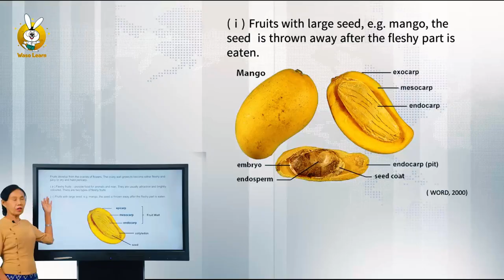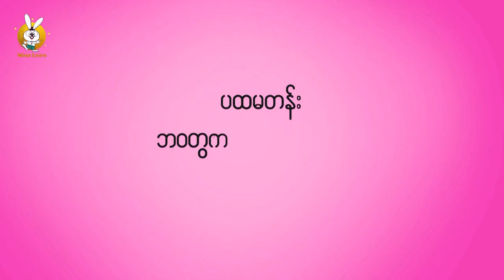ဝါဆိုလန်းတည်ထောင်သူ ဆရာဦးအောင်ချစ်ခင်ပြောပြတဲ့ Waso Learn အကြောင်း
🐰ဝါဆိုလန်းတည်ထောင်သူ ဆရာဦးအောင်ချစ်ခင်ပြောပြတဲ့ Waso Learn အကြောင်းကိုသားသားမီးမီးလေးတို့အတွက် ဒီဗီဒီယိုလေးကနေမျှဝေပေးလိုက်တယ်နော်...

✅ဝါဆိုလန်းကိုဘာကြောင့်စလုပ်ဖြစ်တာလဲ
✅ဘယ်လိုလုပ်ငန်းလည်ပတ်နေလဲ
✅ဘယ်လိုရည်ရွယ်ချက်တွေထားရှိပြီးဆောင်ရွက်နေလဲ
✅ဘယ်သူတွေကအားဖြည့်ပေးထားလဲ
✅ဘယ်လိုအောင်မြင်မှုရလာပြီလဲ

စတာတွေကိုသားသားမီးမီးလေးတို့ ဗီဒီယိုလေးမှာကြည့်လိုက်ရအောင်နော်။
အခုလို ကျောင်းတွေပိတ်ထားတဲ့အချိန်မှာ ချစ်ရတဲ့သားသားမီးမီးလေးတွေကို အန္တရာယ်ကင်းကင်းနဲ့ အိမ်ကနေ သင်ခန်းစာတွေကြိုလေ့လာနိုင်ဖို့ဆိုရင် ဝါဆိုလန်းမိုဘိုင်းအက်ပလီကေးရှင်းရှိနေပီနော်။ ခုကတည်းကကြိုလေ့လာထားတော့ ကျောင်းဖွင့်တဲ့အခါ စာတွေပိုရတာပေါ့။

တစ်နှစ်လုံးစာ ဘာသာစုံ သင်ယူ ဖို့
Grade 1 to 9 ဆို ၅၀၀၀ ကျပ်နဲ့
Grade 10 to 12 မှ ၉၀၀၀ ကျပ်ပဲဆိုတော့
တန်မှတန်ပါပဲနော်💛💛

ဝါဆိုလန်း Mobile Application Download ရယူရန် နှင့် အသုံးပြုပုံ အဆင့်ဆင့်ကို ဒီမှာကြည့်လို့ရတယ်နော်
Grade (1-9) (မူလတန်း၊ အလယ်တန်း)

👨👩 ဖေဖေ၊ မေမေ၊ ဦးဦး၊ ဒေါ်ဒေါ်တို့ရဲ့ KBZPay၊ WavePay နဲ့ AYAPay ကနေ အလွယ်တကူငွေပေးချေပြီး ဝါဆိုလန်း - Waso Learn ကို ချက်ချင်းအသုံးပြုနိုင်ပါပြီနော်။

သုံးကြည့်လို့အဆင်ပြေတယ်ဆိုရင် ကိုယ်ချစ်တဲ့သားသားမီးမီးလေးတွေအတွက် လက်ဆင့်ကမ်းဝေမျှပေးပါဦး မိသားစုအားလုံးဘေးအန္တရာယ်ကင်းရှင်းကြပါစေလို့ ဝါဆိုလန်းကနေဆုတောင်းပေးလိုက်ပါတယ်။